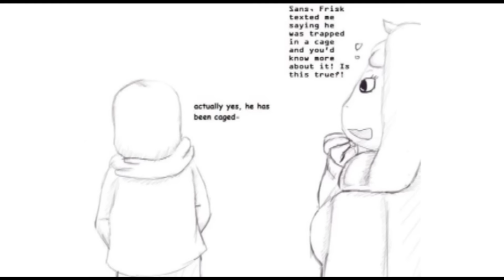Undertale Comic: InsideJoke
After all the excitement of yesterday (I hit 1k subs! yaya!!!), it's back to our regularly scheduled video, a random punny interaction.

MY NEW UPLOAD SCHEDULE:
Mon: Comic Dubs
Tues: Original Lyrics singalongs
Wed: Comic Dubs
Thur: Original Lyrics
Fri: Comic Dubs
If you read this entire description, please prove it by saying "I am the legendary fartmaster" in the comments.